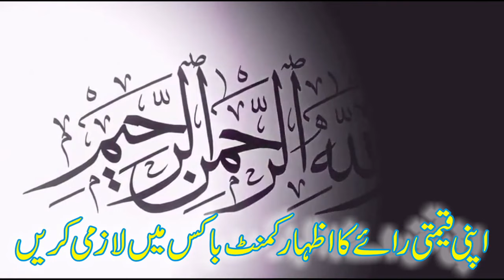Mulazim Hussain Doger || Fikr-E-Akhrat || New Latest Full Bayan 2022 || Most Emotional Life Changing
Mulazim Hussain Doger Saab
Fikr-E-Akhrat
فکرآخرت
New Latest Full Bayan 2022
 Most Emotional Life Changing

Recording date 6th,March,2022

By Mulzim Hussain Doger Official

This is the the official youtube channel of the respected Allama Hazrat Mulazim Hussain Doger of Dunyapur. All updates of his speeches, travels and whereabouts will be posted on here, giving the public access to a more authentic and instant source.

@Google Plus:
Copyright©